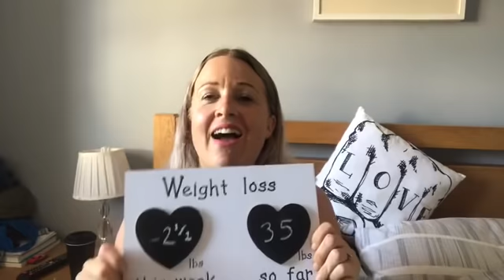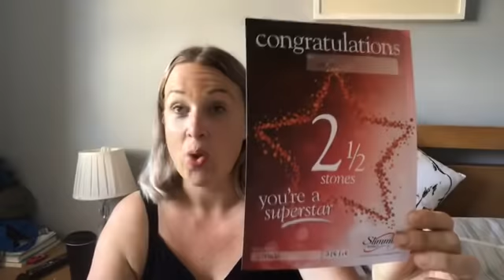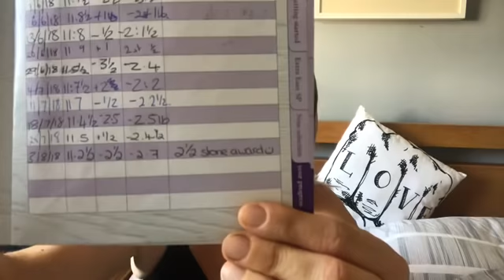Slimming World | Weigh Day Update